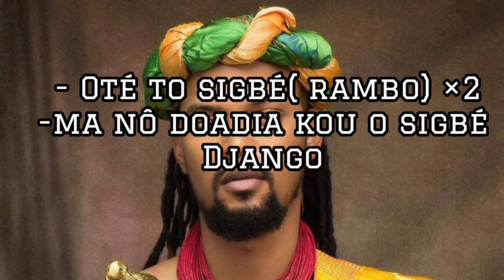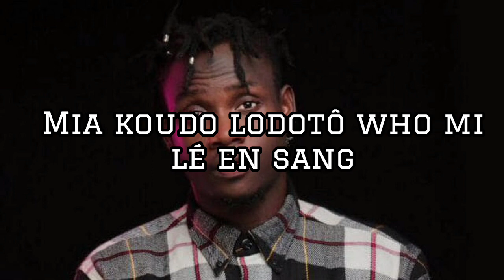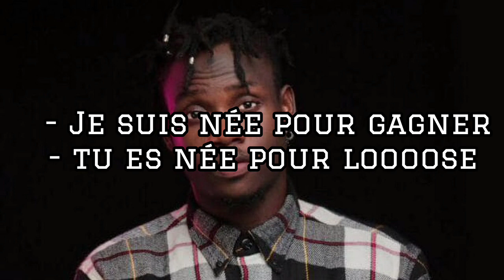Zaga bambo ft ghettovi - alolékéo ( lyrics vidéo )